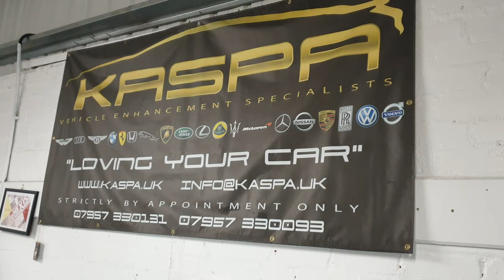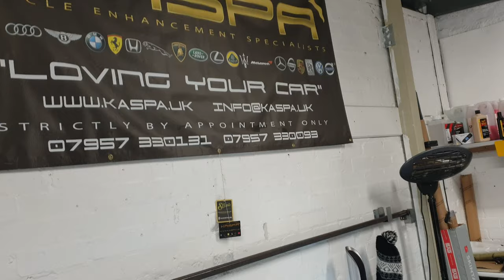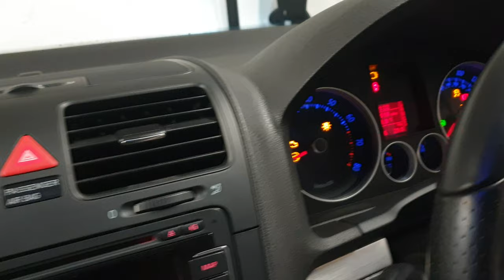VW MK5 Golf. Stage 1 Polish and Ceramic Coated & 3 Stage Interior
Car had been parked up for several months. We found algae growing in the seams outside and mould inside.

Check out Instagram for the pictures under Kaspa Ves